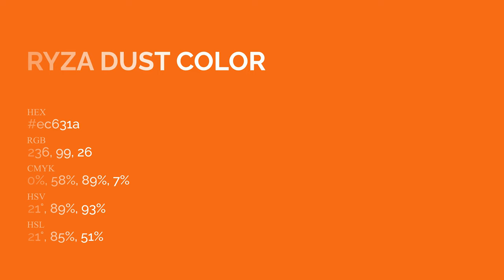Ryza Dust color ec631a hex Cool Brown color ec631a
What color is Ryza Dust ? ec631a hex, Cool Brown color ec631a

Hex ec631a Color Code is also known as Ryza Dust color

Hex ec631a Color code in RGB color code model is created after adding 92.55% red color, 38.82% green color and 10.2% blue color.
Hex ec631a Color code in CMYK color (process color) code model is generated after subtraction of 0% cyan, 58% magenta, 89% yellow, 07% black.